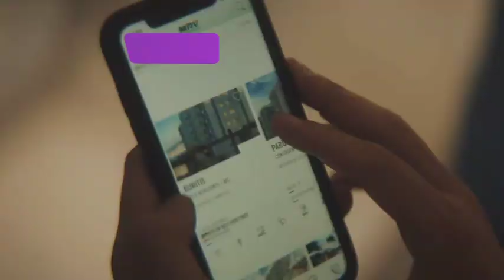Barchi MRV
OPORTUNIDADE
Se você deseja CONFORTO e uma CHANCE de mudar de vida, perto da Bernadino de Campos.
Mande agora sua mensagem e saiba mais informações desse imóvel!
Estamos localizados na Av. Getúlio Vargas, 16-40 - Jardim America, Bauru - SP.